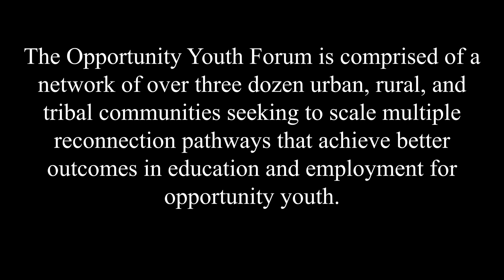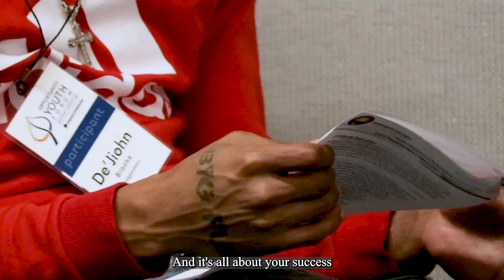Highlights from the OYF Cross-Site Convening Spring 2022 I San Francisco, CA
Hear from members and partners of the Opportunity Youth Forum (OYF)  as OYF convenes its network of national, state, and local community partners, youth leaders, organizers, philanthropic partners, technical assistance partners, and artists, at the annual OYF Cross-Site Spring Convening.